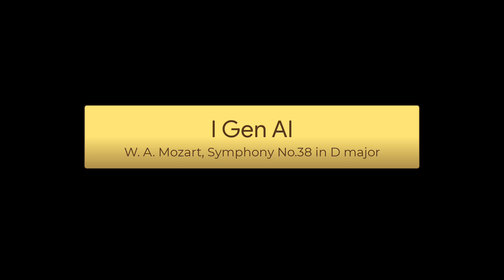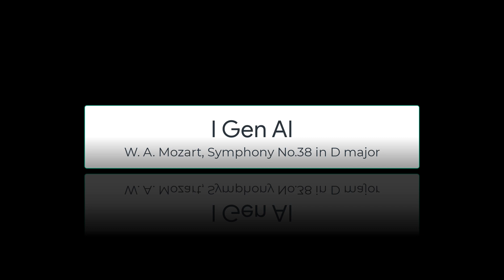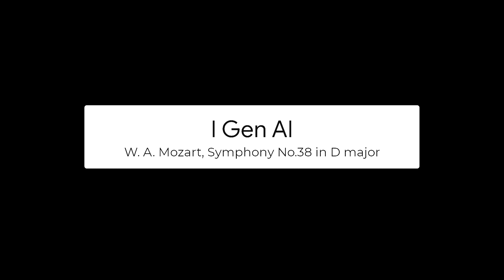W. A. Mozart, Symphony No.38 in D major - A Far Cry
first video generated by gen ai - W. A. Mozart, Symphony No.38 in D major - A Far Cry